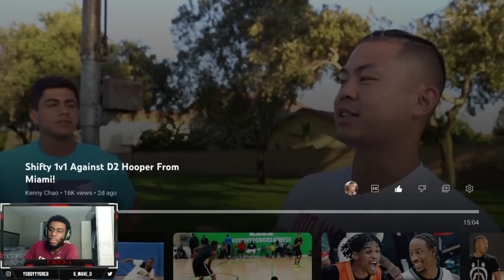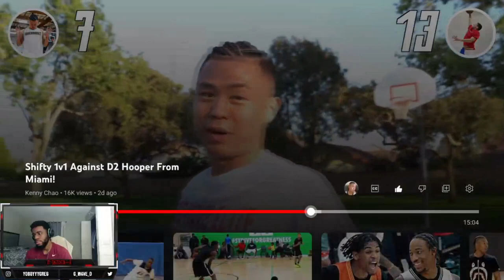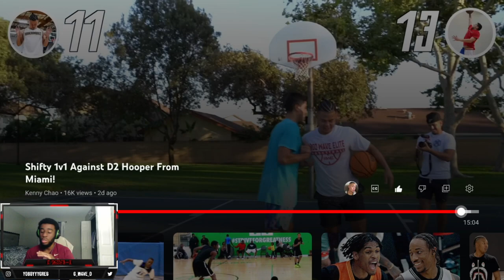KENNY IS A HOF FINNESSER!| Reacting To Shifty 1v1 Against D2 Hooper From Miami!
Leave a 👍  if you haven't done so already, it will help put my content out there.

Random Tags:

lebron james poster russell westbrook dunks nba posterizors nba best dunks blake griffin dunks on perkins blake griffin dunks basketball dunk contest dwyane wade perkins zach lavine dunking top 10 plays top nba plays G Wave-O reacts to gwaveo nba college hoops hoop diamonds rondo demar derozan dunks raptors spurs nba teams nba compilation vids reactions basketball content ja morant brandon ingram zion williamson nba highlights shai gilgeous-alexander bradleybeal lu dort kristaps porzingis kyle kuzma josh giddey chet holmgren jimmy butler kyle lowry bam adebayo tyler herro max strus scottie barnes pascal siakam fred vanvleet scottie barnes gary trent jr victor oladipo og anunoby trae young jayson tatum dejounte murray clint capela john collins jaylen brown marcus smart deandre hunter derrick white malcolm brogdon al horford giannis antetokounmpo donovan mitchell darius garland evan mobley jarrett allen jrue holiday khris middleton brook lopez kevin love cedi osman bobby portis bol bol 26 pts 12 rebs vs twolves kevin durant damian lillard ben simmons kyrie irving seth curry anfernee simons shaedon sharpe jermai grant jusuf nurkic de'aaron fox domantas sabonis kevin huerter malik monk devin vassell terrence davis harrison barnes keldon johnson jakob poeltl gregg poppovich davion mitchell richaun holmes kawhi leonard paul george john wall cade cunningham jaden ivey norman powell marcus morris luke kennard robert covington ivica zubac jalen duren marvin bagley sadiq bey kyle lowry max strus nikola jovic bradley beal kristaps porzingis kyle kuzma kyle lowry triple double highlights franz wagner tyrese haliburton bol bol paolo bachero myles turner buddy hield benedict mathurin mo bamba wendell carter jalen suggs cole anthony john wall 15 asts vs the spurs john wall highlights john wall playmaking ben simmons 22 pts ben simmons highlights vs grizzlies steph curry klay thompson scores 41 pts draymond green andrew wiggins jalen green kevin porter jr steve kerr alpren sengun anthony edwards rudy gobert karl anthony towns d'angelo russell brandon ingram 34 pts vs warriors devin booker 51 pts vs chicago bulls